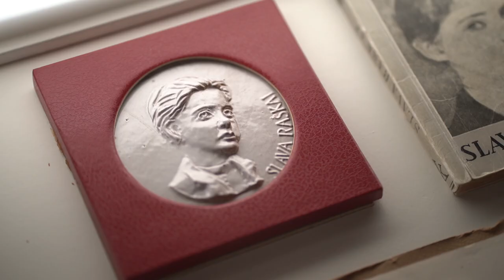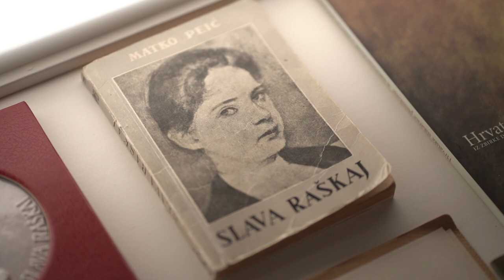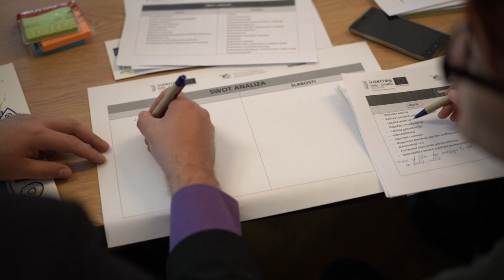Excover Interview | Gordana Lipšinić - City of Ozalj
Family trips, healthy food, cultural heritage and beautiful landscapes - those are the main reasons of growing tourism in city of Ozalj in Karlovac county. Ozalj really has a lot to offer, from rivers Kupa and Dobra, to Old town of Ozalj and Pauline monastery of Svetica. In all of that, Ozalj is the birthplace of Slava Raškaj, famous watercolour artist, while its biggest event is Strudel Fest, where all the visitors can enjoy good food and good wine. Tourism in Ozalj is slowly gaining momentum, because locals recognised all advantages and opportunities of that area. Gordana Lipšinić, mayor of the City of Ozalj, presented all perks of this small town and said that tourism development can only be achieved through cooperation of the City and all the stakeholders in tourist story of Ozalj.